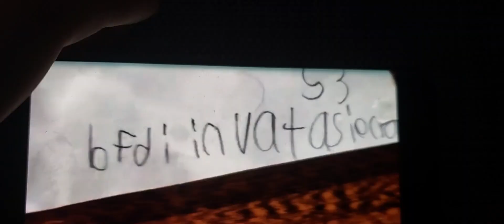bfdii tfi 5: coin search